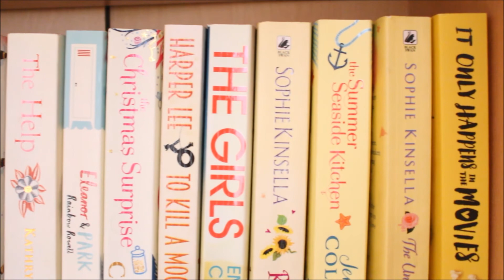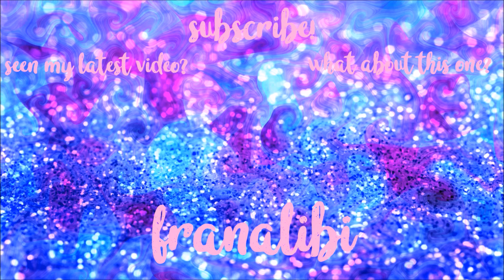A FEW BOOKS I BOUGHT RECENTLY (WOO) 📚 | FRANALIBI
Hi guys! This week is a little different! I thought I would share with you guys all the books I bought recently because I am a SERIOUS bookworm! Plus there's also a super mini homeware haul at the end... so enjoooooy guys!! :P

I'm basically that girl that loves all things beauty, fashion (especially lazy oaf) and has a squidgy soft spot for pugs.

I have a worrying addiction to chocolate, pizza and coffee. I'm also reaalllyyy nosy, so I love a good what's in my bag video, and watching everyday vlogs and seeing what my faves have been loving recently...

➳ EQUIPMENT USED:

Canon 700D
58mm lens
My iPhone and the app Phonto to make the thumbnails